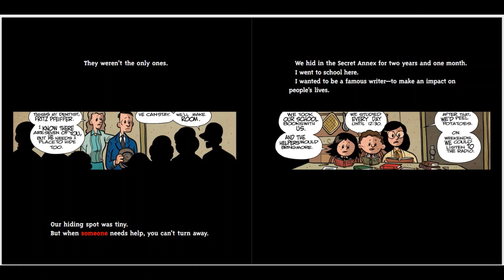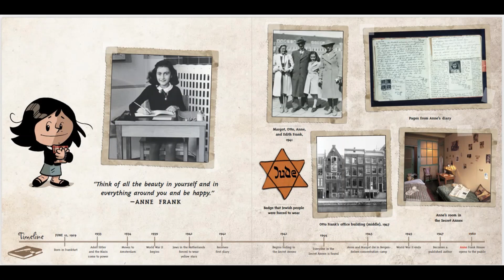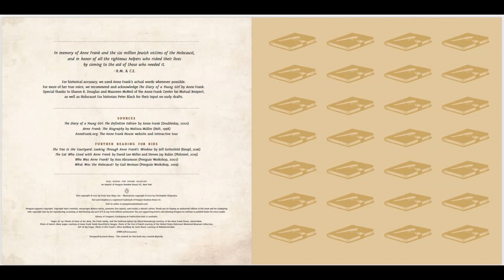I Am Anne Frank (With Highlighted Words) Cd Audio: Read Along